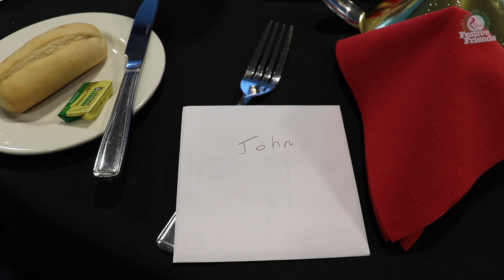Festive Friends at Falkirk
A look back at the latest SPFL Trust Festive Friends event to take place at the Falkirk Stadium, hosted by the Falkirk Community Football Foundation and Falkirk Football Club.